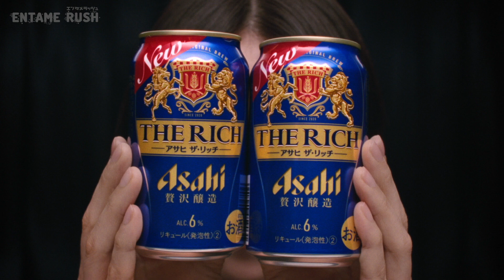【CM三本立て】竹野内豊＆長澤まさみ共演！アドリブ炸裂の「アサヒ ザ・リッチ」新TVCM＆メイキング映像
00:00 CM「新発売。」篇
00:15 CM「今夜も、最高リッチな気分。」篇
00:30 CM「うまいぜ。」篇
00:45 メイキング

アサヒビールは、フルリニューアルした新ジャンル『アサヒ ザ・リッチ』の新TVCM『新発売。』篇を2023年3月24日（金）から、『今夜も、最高リッチな気分。』篇を3月28日（火）から、『うまいぜ。』篇を4月14日（金）から全国で放映開始する。

新CMには、竹野内豊がプレミアムな酒屋さんの店主、長澤まさみが客として出演。楽曲にはMark Ronson「Uptown Funk(feat. Bruno Mars)」を採用し、ザ・リッチの新発売を盛り上げる。日本を代表する俳優同士の息の合った演技に注目。

新しい設定のもと、今回も竹野内さん、長澤さんの慣れたメンバーでの撮影ということもあり終始笑いの絶えない温かい雰囲気で撮影が進んでいきました。
今回の設定は、竹野内さん演じるプレミアムな酒屋の店主が両手にザ・リッチを持ち、その間から顔を出すコミカルなポーズで、お客さんを演じる長澤さんに新発売のザ・リッチを紹介するというストーリー。
その設定を聞いた竹野内さんは「変な店長さんだな〜」と笑いながらも、「レッツ、プレーミアム。」とポーズを披露していただきました。そんな竹野内さんに、長澤さんが「面白い竹野内さんに期待します」と無茶振りすると、本番では、竹野内さんがアドリブで「お〜プレーミアム」や声のトーンをどんどん高くするなど、様々なパターンを披露し、長澤さんやスタッフから大きな笑いが溢れてました。またお返しにと、長澤さんが「プレーミアム」を真似をすると、竹野内さんが何度も「もう1回」と頼み、最後に「いらっしゃいませ。」と不意を突く一言に、思わず、長澤さんが笑ってしまうなど和気あいあいとした雰囲気での撮影でした。本編の「いらっしゃいませ」というシーンも竹野内さんのアドリブが採用されました。

『うまいぜ。』篇での撮影では、長澤さんがCM楽曲に合わせてノリノリでザ・リッチを紹介するシーンを撮影。長澤さんのアドリブで、肩でリズムを取りながら決めポーズを披露していただき、スタッフからも笑いが溢れ、終始和やかな撮影となりました。

WEB動画での撮影では、竹野内さんにCM楽曲に合わせたダンス動画にチャレンジいただきました。最初は、ダンス動画に「できるかな」と不安そうでしたが、いざ本番になると、ザ・リッチの缶を両手に持ってチャーミングなダンスを披露していただきました。リズムに合わせてるチャーミングな竹野内さんに、スタッフから拍手が起こるなど楽しい撮影になりました。